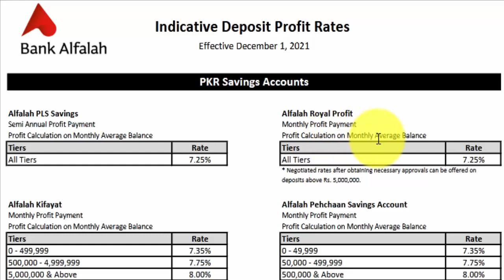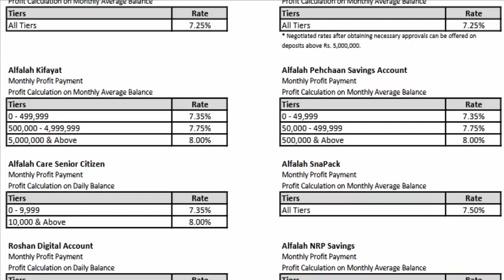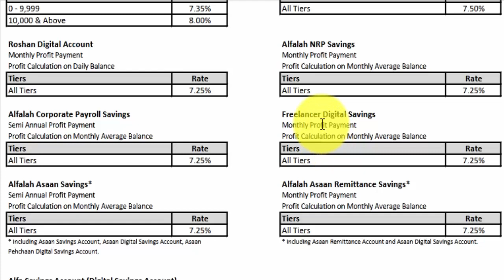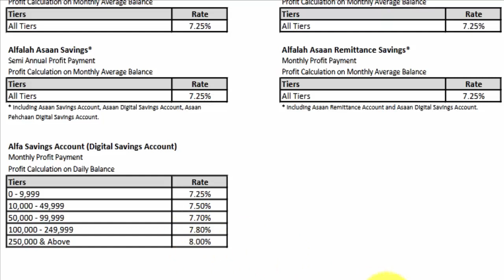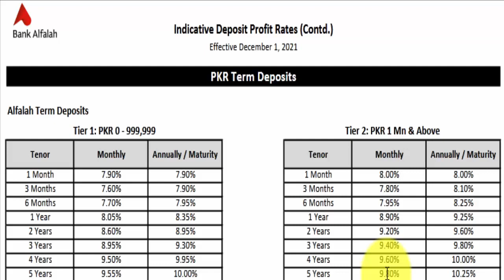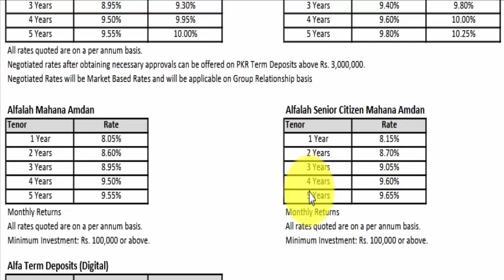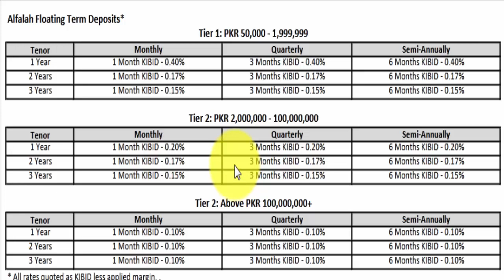BANK ALFALAH PROFIT RATES FOR DECEMBER 2021|BANK ALFALAH LATEST PROFIT RATES 2021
Bank alfalah latest profit rates for 2021 is discussed in this video.

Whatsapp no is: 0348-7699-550